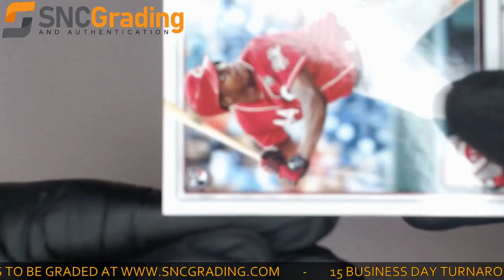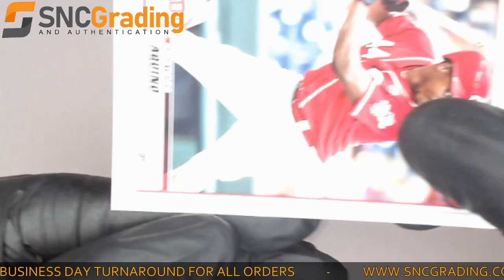SNC Grading: 2020 Topps Bowman Aristides Aquino #79 Rookie Card (1622153184683)